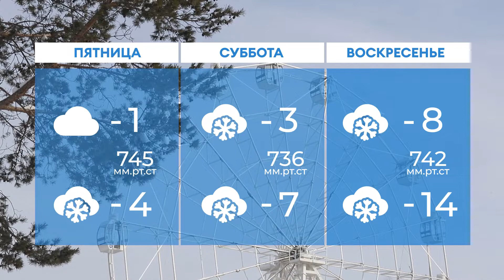Погода в Нижнекамске на 3-е марта 2022 года